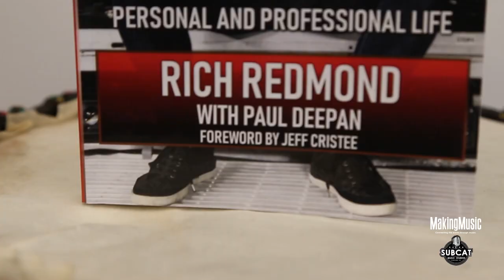Rich Redmond of the Jason Aldean Band -Making Music Magazine- Interview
Rich Redmond of the Jason Aldean band dropped by Subcat Studios (Syracuse, NY) to share his insights for music success with the Making Music Magazine community.

Making Music Magazine Content & Creative Director, Chuck Schiele is an award-winning musician, producer, consulting editorialist for the San Diego Troubadour and music writer for Table Hopping Magazine (Syracuse, NY), visual artist, designer, activist and music fan. He still plays every day.